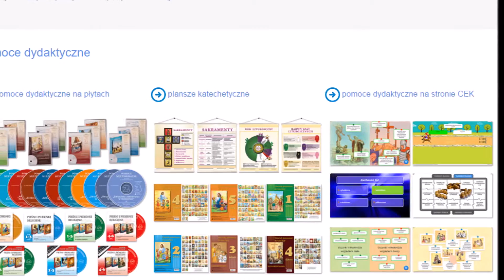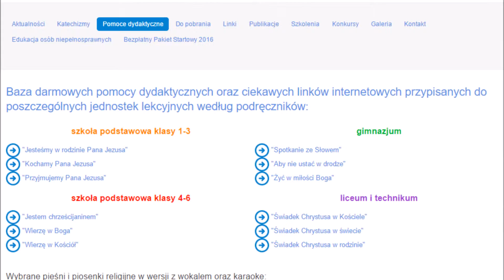Szkolenie dla katechetów Zabrze